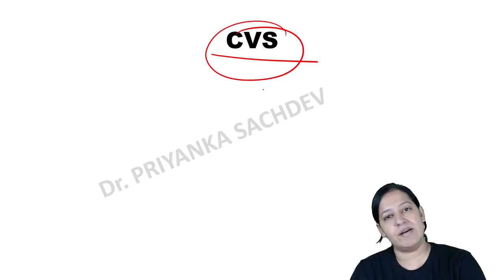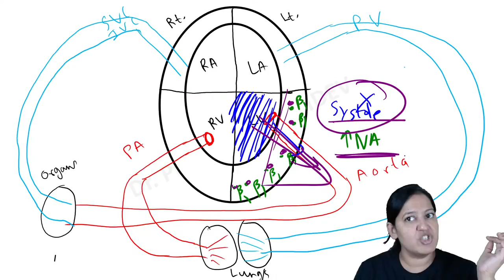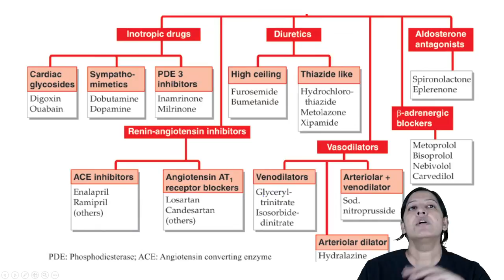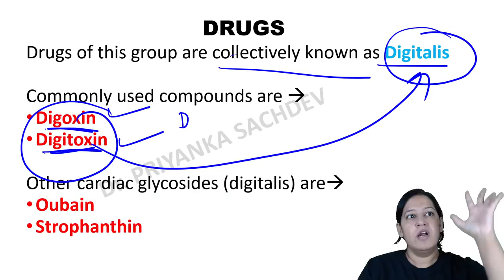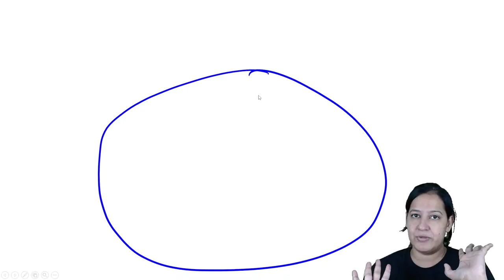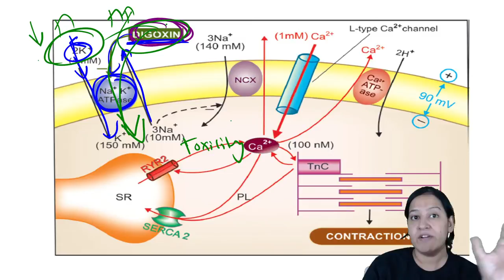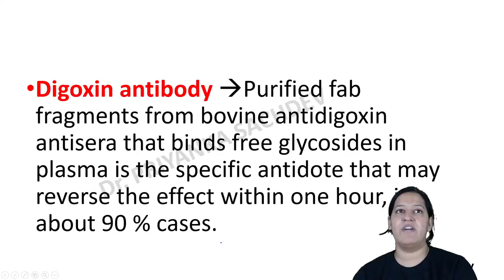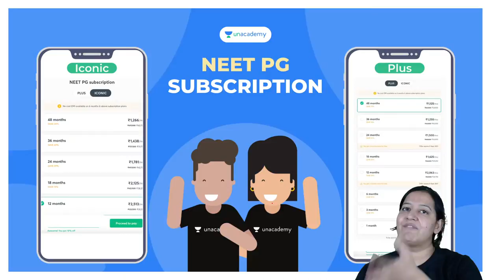Pharmacology - CVS - Heart Failure Drugs | FMGE Dec'21 | Let's crack NEET PG | Dr. Priyanka Sachdev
In this session, Dr.Priyanka will be teaching about Pharmacology - CVS - Heart Failure Drugs | Target FMGE Dec 2021

Iconic:
Unacademy & PrepLadder

With Unacademy
All Resources Included in PLUS Subscription
- Live Batches
- Recorded Classes
- QBank & Notes*

With PrepLadder
All Resources of Dream Subscription
- Video Lectures
- QBank 3.0
- Rapid Revision
- Snapshot & Treasures